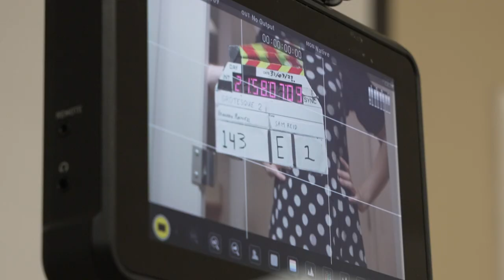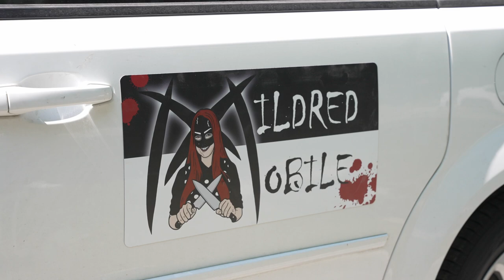Grotesque 2 - Horror/Comedy - Behind-the-Scenes Video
We're currently raising money to finish Grotesque 2. If you're interested in being part of that movie, here's the

This is a behind-the-scenes video made about the upcoming slasher comedy Grotesque 2. The video was made by Spencer Richard.

You watch the first Grotesque movie on Tubi

Grotesque 2 stars Elizabeth Chamberlain as lovable psycho killer Mildred Moyer.

Written & Directed by Brandon Rhiness
Produced by Julie Whelan